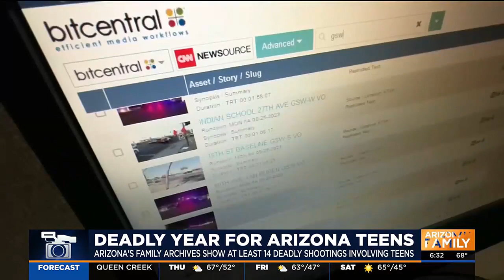Community coping with 2 deadly shootings involving teens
The shooting deaths of two teens are just part of a growing trend of gun violence among teens.